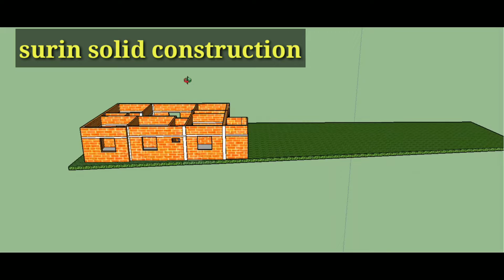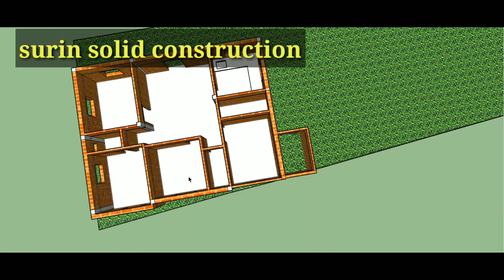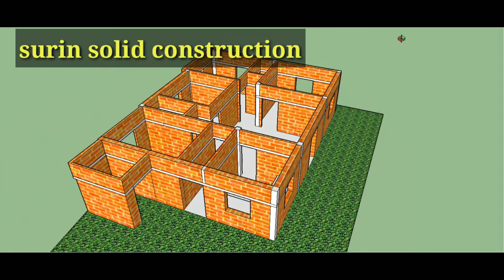40 feet x 30 feet par vastu k anushar ghar !! 4bhk !!1200sq feet me ghar ka 3d design !house plan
house 3d view
ghar ka naksha 4 kamro ka ghar
#30 feet x 40 feet ghar ka design
surin solid construction

some other related point
         40 feet by 30 feet 4bhk house
4 kamro ka ghar design
 front elevation design   of 4bhk
30 x 40 3d home design
30 by 40 house desgn
1200 sq feet 3d home design
40 x 30 4bhk house design
1300sq feet home design 3d
1100 sqfeet 3d house design
4bhk on 1200 sq feet
4 room with attaich toilet on  1200  sq feet
Indian style single storey home design
single fl0or house design in village
single storey house plan with 3d elevation
first floor house design plan
one storey village house desgn
ek talla ghar ka 3d view
 best one floor hose desgn
best one storey house plan
low cost 4bed room house plan
 low cost village  house desgn
 low cost town house deshn
 two bhk house plan in village cost
4bhk house plan 30 x 40
2 bhk house plan at 1200 sqft2 bk house plan 3d miodel
small home planning ideas

 law budget beautiful plan
village home design in 3d
 city house deshn in 3d
3d model of home